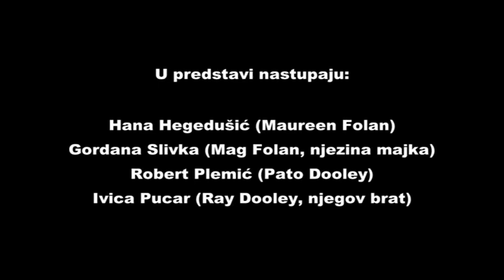Ostajemdoma: Pogledajte predstavu Ljepotica iz Leenanea, HNK u Varaždinu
"Ljepotica iz Leenanea", nastala prema tekstu Martina McDonagha, je crna komedija o odnosu usidjelice Maureen i njezine majke Mag koje žive na brdu u malom mjestu Leenaneu, gdje svatko zna sve o svakome, ali neke tajne su ipak dobro čuvane.